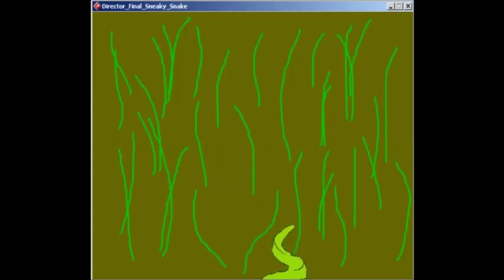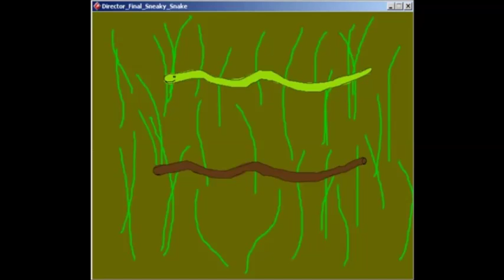Kendrick Lamar - i (Official Video)